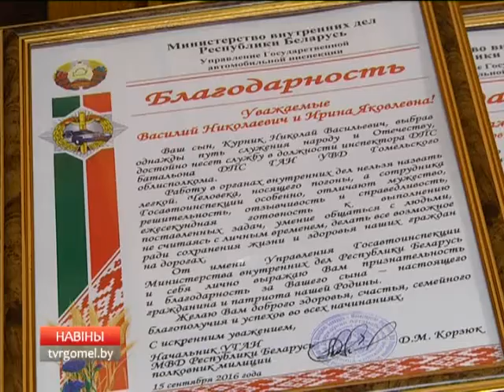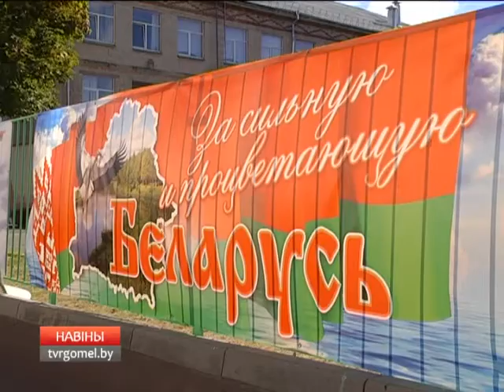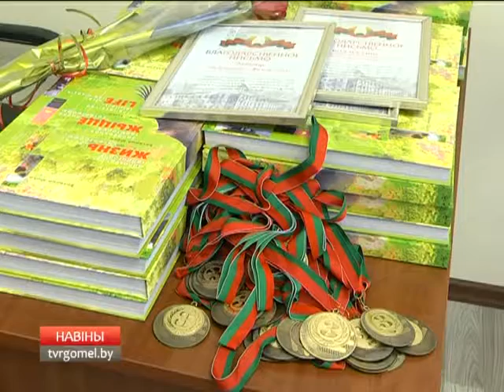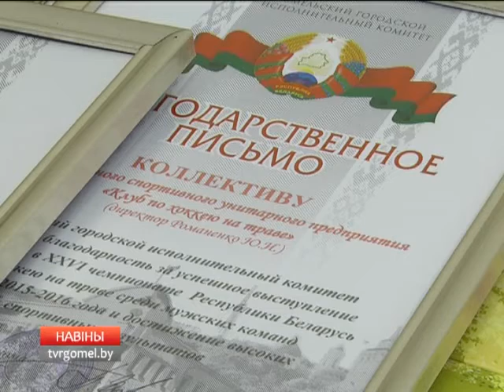15 09 2016 НОВОСТИ